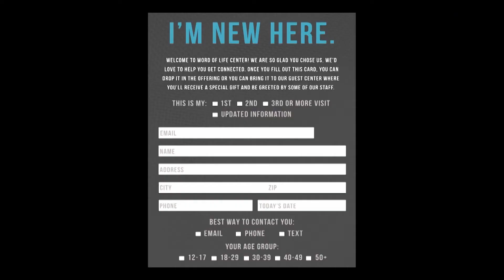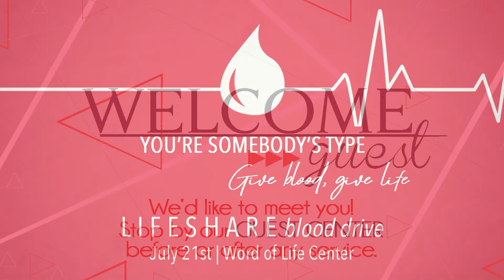"Making the Shift" July 10 2019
Word of Life Center - Pastor John Welch